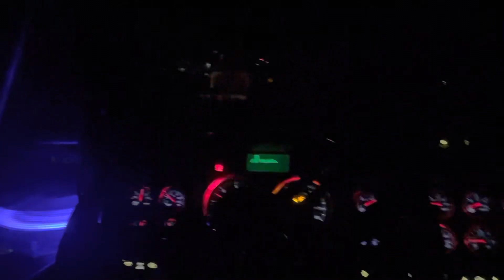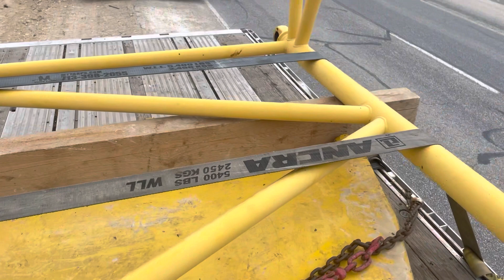Runnin hard and makin friends in the industry